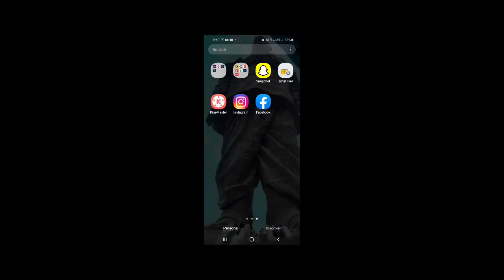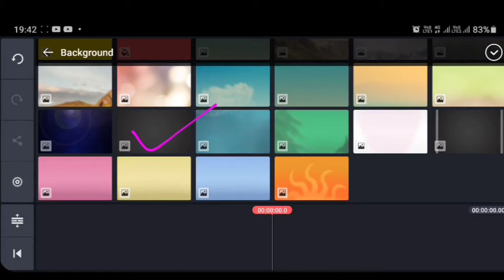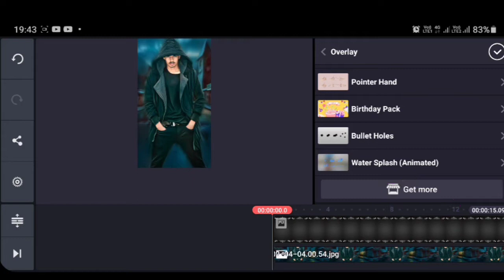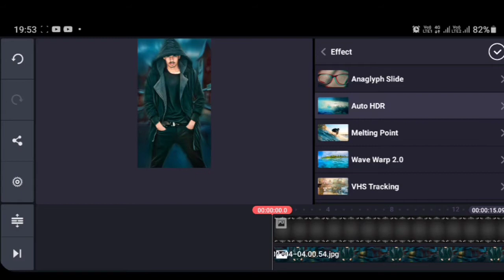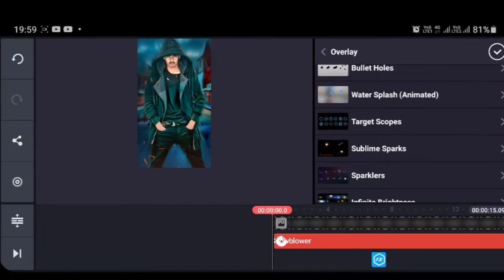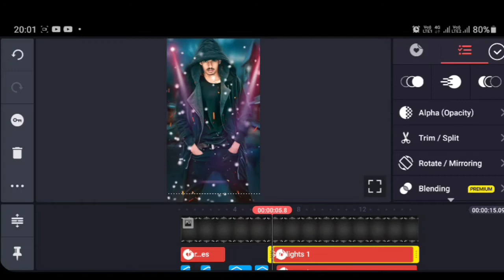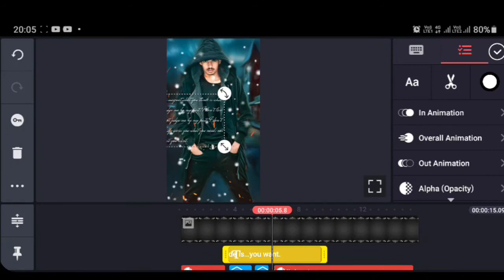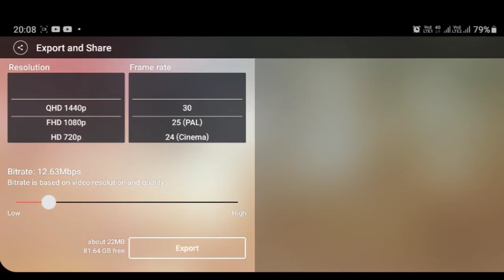Kinemaster Video Editing Full Tutorial in Hindi - Status Made Video Editing On Mobile in Hindi 2021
About this video:- kinemaster par Status lagbhag sabako banana aaata h lekin or effect or graphics ke bare me kam logo ko pata h to aaj ki es video me us kami ko pura kar diya h.

is video me kinemaster par apana what's app status or Instagram status, Facebook status ,other status, kaise banaye 99.9% sikh jayego

Kinemaster youtube video editing full tutorial in hindi,
Kinemaster hindi,
Kinemaster me video kaise banaye,
Mobile se Kinemaster me video kaise banaye,
Kinemaster ishan monitor,
How to change background in Kinemaster in hindi,
How to editing video on मोबाइल,

Kinemaster se apana status kaise banaye,how to made status,instagram status kaise banaye Kinemaster,Kinemaster status,Kinemaster status in hindi,Kinemaster se status kaise banate h2021,
Kinemaster background status,Kinemaster status changes background,